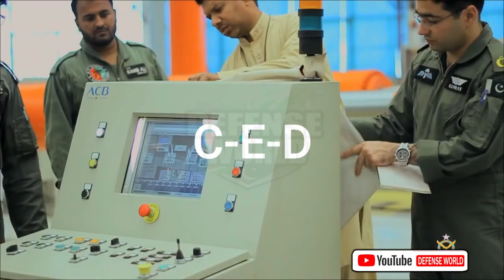10 Shocking Facts About J10 Fighter Aircraft